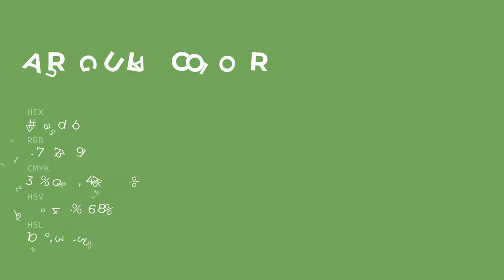Arugula color 75ad5b hex color - Green color - Warm color 75ad5b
What color is Arugula ? 75ad5b hex color - Green color - Warm color 75ad5b

Hex 75ad5b Color Code is also known as Arugula color.

Hex 75ad5b Color code in RGB color code model is created after adding 45.88% red color, 67.84% green color and 35.69% blue color.
Hex 75ad5b Color code in CMYK color (process color) code model is generated after subtraction of 32% cyan, 0% magenta, 47% yellow and 32% black.